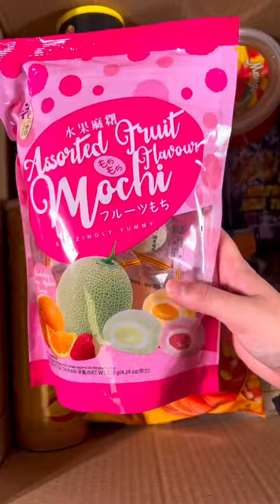On prépare la commande 153768FR - My American Shop